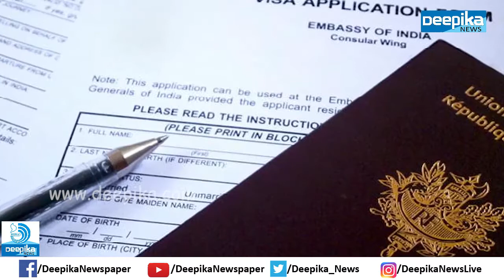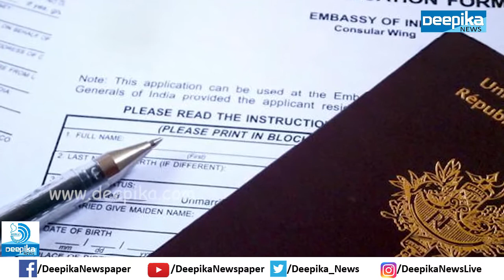യുഎഇ മലയാളികള്‍ക്ക് സന്തോഷവാര്‍ത്ത, കുറഞ്ഞ വരുമാനക്കാര്‍ക്കും കുടുംബത്തെ സ്‌പോണ്‍സര്‍ ചെയ്യാം! UAE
ഇനി കുറഞ്ഞ വരുമാനക്കാര്‍ക്കും യുഎഇയില്‍ കുടുംബത്തെ സ്‌പോണ്‍സര്‍ ചെയ്യാം. യുഎഇയില്‍ ജോലി ചെയ്യുന്ന  മലയാളികള്‍ക്കു വലിയ ആശ്വാസവും സന്തോഷവും നല്‍കുന്ന വാര്‍ത്തയാണിത്. ഇനിമുതല്‍ യുഎഇയില്‍ താമസിക്കുന്നവര്‍ക്ക് കുടുംബാംഗങ്ങളെ സ്‌പോണ്‍സര്‍ ചെയ്യണമെങ്കില്‍ ശമ്പളം മാത്രമാണ് മാനദണ്ഡം...

Channel Tags